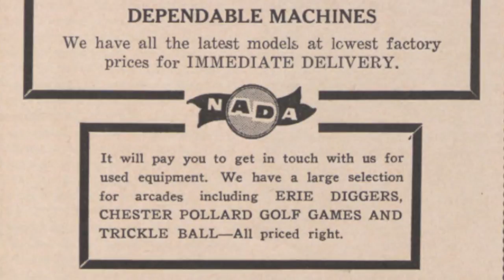1935 Trimount Coin Machine Co. Trickle Ball Chester Pollard Golf Conversion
Around 1935 Trimount Coin Machine Co. converted several Chester Pollard Golf Machines into "Trickle Ball" Machines to keep up with the pinball sensation.